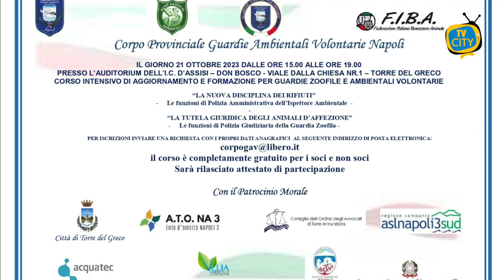Corpo GAV: sabato seminario all'istituto "Don Bosco-D'Assisi"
L’importanza e i benefici della pet therapy. Il tema è stato al centro dell’incontro del Corpo Gav di Torre del Greco con l’onorevole Costa sabato pomeriggio presso l’associazione “Empatiamoci” di San Sebastiano al Vesuvio.

Una tematica di grande attualità.

Numerose evidenze scientifiche hanno dimostrato le potenzialità dell’impiego degli animali come strumento di cura, in particolare negli ospedali e nelle case di riposo per anziani.

Un incontro proficuo. L'On. Costa ha visitato il centro e poi si è confrontato con i volontari sulle problematiche legate all’istituzione a livello nazionale della figura della guardia ambientale  volontaria.

A tal proposito il Corpo Gav ha organizzato un seminario tecnico giuridico che si terrà sabato 21 ottobre presso l'istituto comprensivo d'Assisi - Don Bosco di Torre del Greco.

Il seminario è aperto a tutti, gratuito, al termine sarà rilasciato regolare attestato di partecipazione.